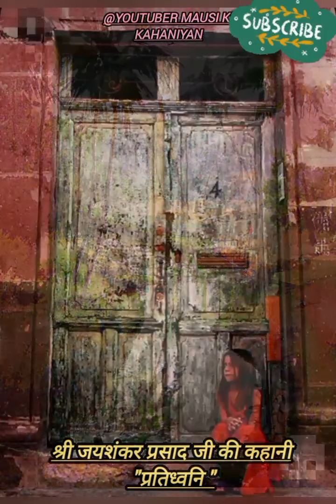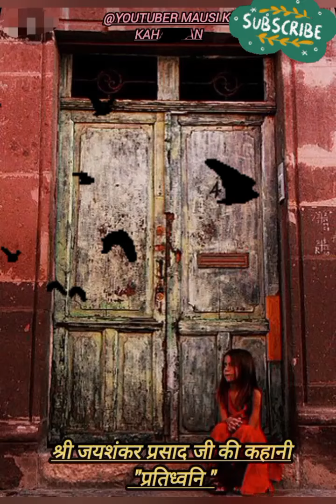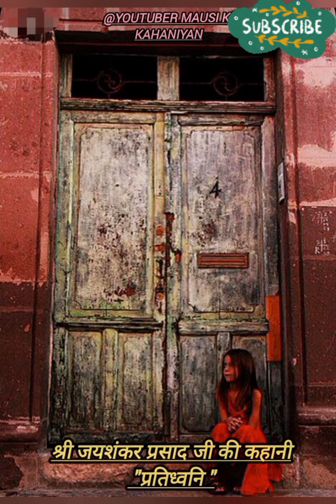तारा ने अपनी मृत ननद की अनाथ बेटी का घर बगीचा नीलाम करवा करवा दिया, क्या इससे उसका वारिस सुखी हुआ?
जयशंकर प्रसाद (30 जनवरी 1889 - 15 नवंबर 1937)[1][2], हिन्दी कवि, नाटककार, कहानीकार, उपन्यासकार तथा निबन्ध-लेखक थे। वे हिन्दी के छायावादी युग के चार प्रमुख स्तंभों में से एक हैं। उन्होंने हिन्दी काव्य में एक तरह से छायावाद की स्थापना की जिसके द्वारा खड़ीबोली के काव्य में न केवल कमनीय माधुर्य की रससिद्ध धारा प्रवाहित हुई, बल्कि जीवन के सूक्ष्म एवं व्यापक आयामों के चित्रण की शक्ति भी संचित हुई और कामायनी तक पहुँचकर वह काव्य प्रेरक शक्तिकाव्य के रूप में भी प्रतिष्ठित हो गया। बाद के, प्रगतिशील एवं नयी कविता दोनों धाराओं के, प्रमुख आलोचकों ने उसकी इस शक्तिमत्ता को स्वीकृति दी। इसका एक अतिरिक्त प्रभाव यह भी हुआ कि 'खड़ीबोली' हिन्दी काव्य की निर्विवाद सिद्ध भाषा बन गयी।
आधुनिक हिन्दी साहित्य के इतिहास में इनके कृतित्व का गौरव अक्षुण्ण है। वे एक युगप्रवर्तक लेखक थे जिन्होंने एक ही साथ कविता, नाटक, कहानी और उपन्यास के क्षेत्र में हिन्दी को गौरवान्वित होने योग्य कृतियाँ दीं। कवि के रूप में वे निराला, पन्त, महादेवी के साथ छायावाद के प्रमुख स्तम्भ के रूप में प्रतिष्ठित हुए हैं; नाटक लेखन में भारतेन्दु के बाद वे एक अलग धारा बहाने वाले युगप्रवर्तक नाटककार रहे जिनके नाटक आज भी पाठक न केवल चाव से पढ़ते हैं, बल्कि उनकी अर्थगर्भिता तथा रंगमंचीय प्रासंगिकता भी दिनानुदिन बढ़ती ही गयी है। इस दृष्टि से उनकी महत्ता पहचानने एवं स्थापित करने में वीरेन्द्र नारायण, शांता गाँधी, सत्येन्द्र तनेजा एवं अब कई दृष्टियों से सबसे बढ़कर महेश आनन्द का प्रशंसनीय ऐतिहासिक योगदान रहा है। इसके अलावा कहानी और उपन्यास के क्षेत्र में भी उन्होंने कई यादगार कृतियाँ दीं। भारतीय दृष्टि तथा हिन्दी के विन्यास के अनुरूप गम्भीर निबन्ध-लेखक के रूप में वे प्रसिद्ध रहे हैं। उन्होंने अपनी विविध रचनाओं के माध्यम से मानवीय करुणा और भारतीय मनीषा के अनेकानेक गौरवपूर्ण पक्षों का उद्घाटन कलात्मक रूप में किया है।

What is the name of Jaishankar Prasad?

Where was Jaishankar Prasad बोर्न